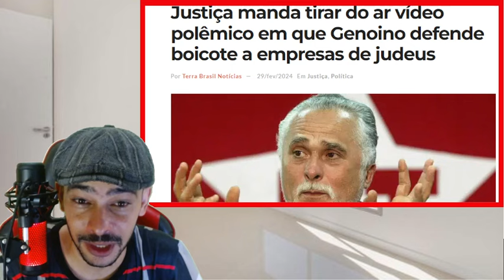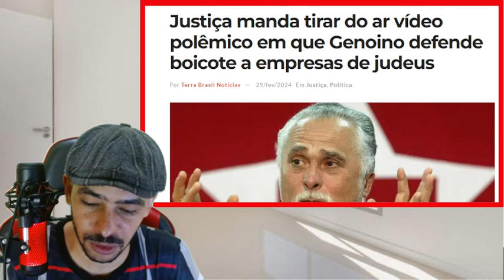EXPLODIU NESSA QUINTA FEIRA REVIRAVOLTA ABALOU TUDO EM BRASILIA!